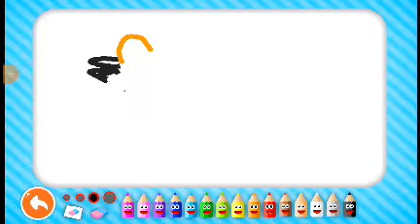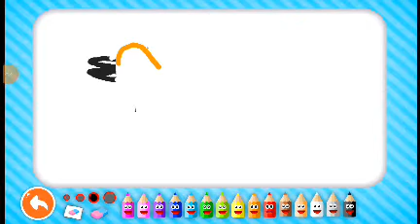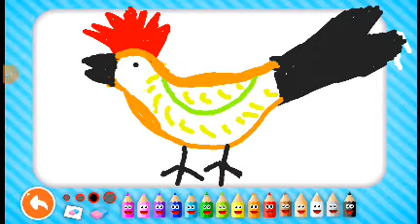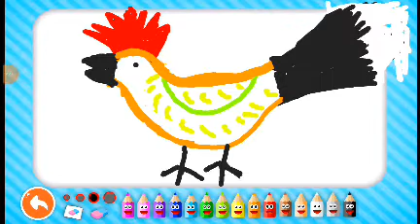rooster drawing ديك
rooster drawing رسم ديك